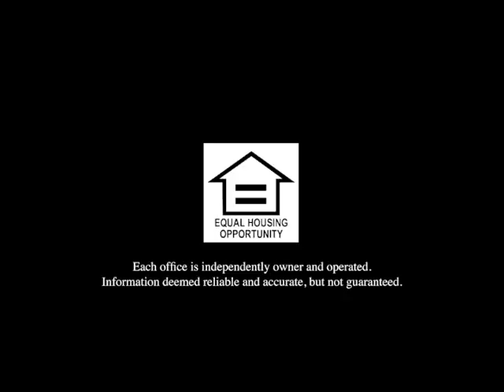13080 Paseo Verde